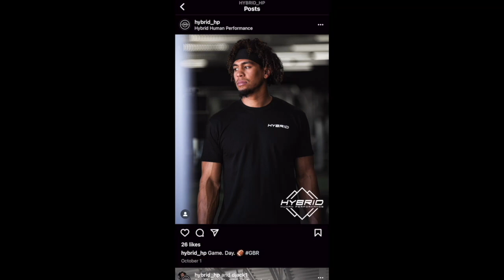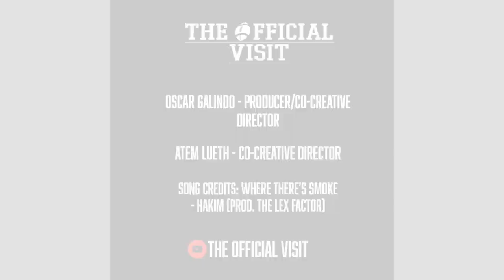Sebastian Circo & Tyson Terry on North FB, Miami Visit, & Wrestling SZN | The Official Visit (Ep 17)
This week’s Friday edition of The Official Visit features two young, bright stars in the 2025 class, Omaha North’s Sebastian Circo and Tyson Terry. Sebastian is fresh off his first season as QB1 for the Vikings. Tyson joins us again this time to recap his sophomore season.

In this episode, we discuss various topics relating to Omaha North football, the two players' recruitments, and extra curriculars after the football season. Sebastian gives us some insight into his visit to Miami and conversations with Head Coach Cristobal. Sebastian also discusses how 7v7 competition with NELITE 7v7 and Bootleggers 7v7 have helped improve his game. Tyson also lets us in on how his recent offers from Colorado and Iowa came to be. Terry also goes into his wrestling season, career milestones, and explains how seeing his family’s coaching success motivates him to do better.

We also dive into the three-game losing streak to end the Viking’s season and how Tyson and Sebastian are gearing up to make sure it doesn’t happen again. The guys also tell us their top three sports movie characters and which pro players they would have loved to share the field with.

Tyson Terry | 2025 | DL | Omaha North | 6’3” 285 lbs

Sebastian Circo | 2025 | QB | Omaha North | 6’0” 170 lbs

00:00 Intro
02:10 Start of Interview
04:55 Favorite Sports Characters
07:30 Dreams Players to Play With
09:00 North FB Season
12:00 Mentality for 2023
15:50 Big Roles Next Season
18:20 Recruitment
22:00 Miami Visit
23:00 7v7
25:00 Wrestling
27:40 Family Bidness
29:45 Thank You’s
31:45 Ending

Our Society L.L.C.

Song:
Where There's Smoke (Prod. The Lex Factor)
HAKIM